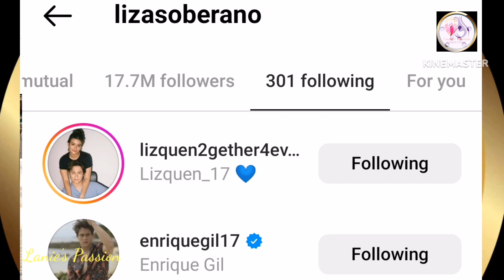Lizquen Couple Dedma sa Break Up Issue. Ito ang Dahilan.